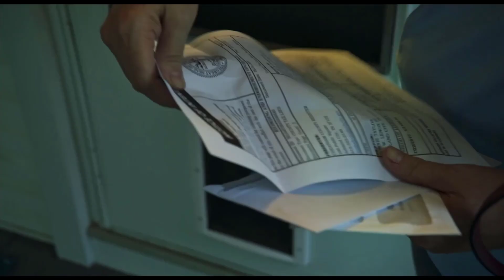Roll With It offical Trailer. (2024) Family Comedy Movie HD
Embark on a hilarious adventure with the official trailer for "Roll With It"! This family comedy promises endless laughter and heartwarming moments. Join the fun as unexpected twists and turns lead to unforgettable experiences. Get ready to roll with laughter in this must-watch comedy film of 2024.